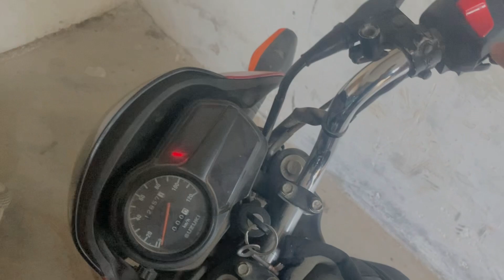Ramzan Ka 3rd Jumma Mubarak ❤️ | daily Vlog Day # 18 ✨ | Challengers Gang Vlogs ❤️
Hey Fam What’s Up To Umeed hai Sab Kheriyat sy Honge To Please is video Ko Like 👍🏻 Comment Share And subscribe press the bell 🔔 icon for notification to next video Tak bye bye 👋